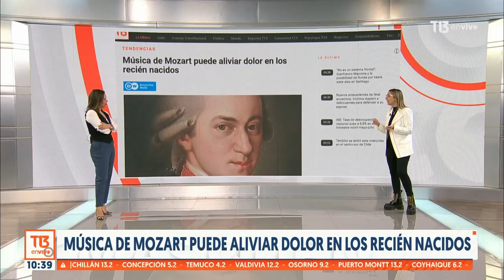Estudio revela por qué a los gatos les gusta tanto el atún